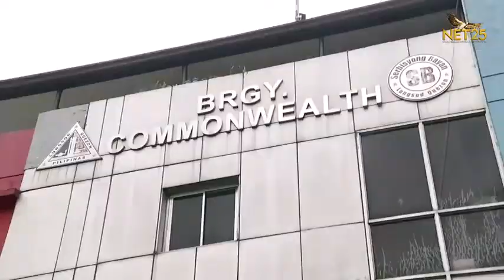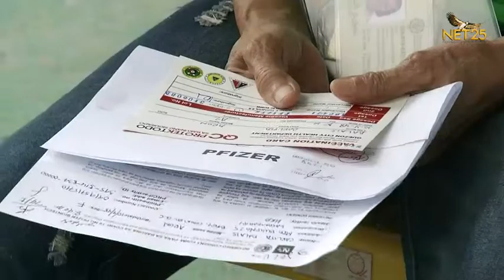Pagbabakuna sa mga menor de edad sa Quezon City inihahanda na ng LGU